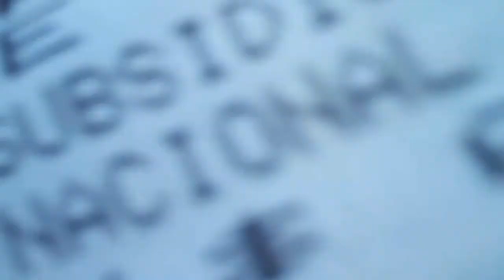POSITIVE DAY NUMBER TWO! - VLOG #10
yerba marolio positive vlog julian vlogs mates plaza